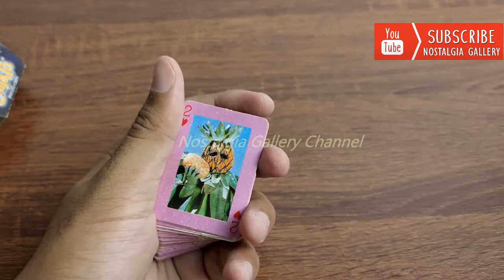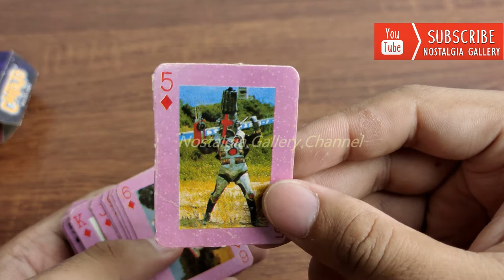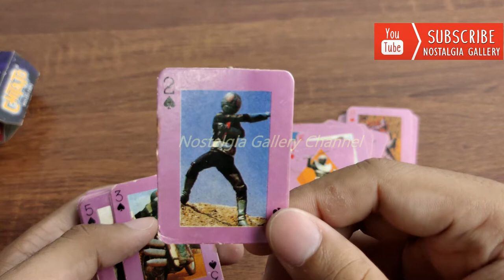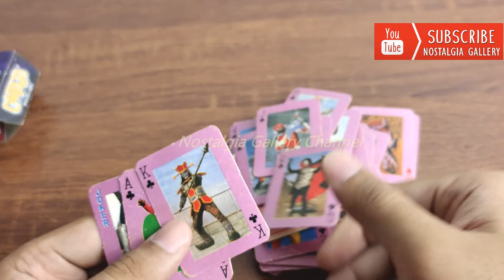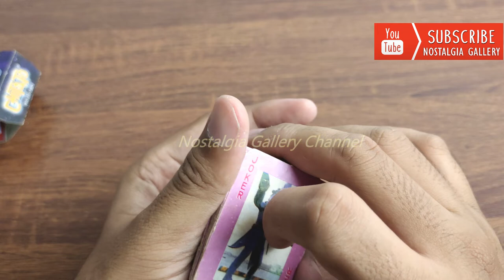Nostalgia Kartu Remi Mini Jadul "Satria Baja Hitam" Kamen Rider Tahun 1980an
Video kali ini kita nostalgia permainan kartu remi mini/kecil dengan tema kamen rider.Kartu ini dulu sering dijual di abang-abang depan SD. Cukup untuk menarik anak-anak di masa itu karena konsep yang dijual adalah Ksatria Baja Hitam :D
Tonton videonya yaaa!
Salam Nostalgia